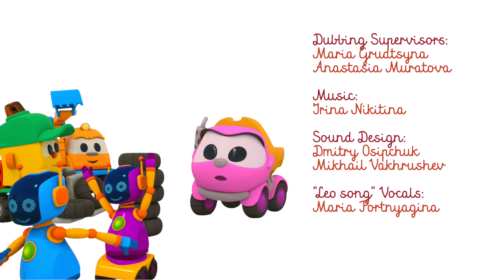Zeichentrick mit Leo dem Lastwagen. Leo und seine Freunde gehen auf die Schatzinsel. Die neue Folge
Die neue Folge der Zeichentrickserie mit Leo dem Lastwagen ist da! Leo und seine Freunde spielen im Sand. Skoop hat im Sand eine Muschel gefunden. Lasst uns die Muschel ans Ohr halten. Es klingt wie das Meer. Die Muschel scheint von der Insel zu sein. Auf dieser Insel gibt es Bäume, bunte Steine und noch mehr Muscheln. Die Freunde möchten den Schatz von der Insel holen. Aber wie kommen die Autos zur Insel? Sie bauen eine Fähre!